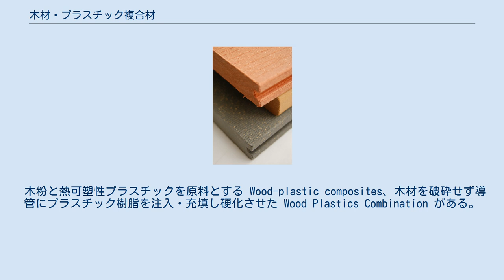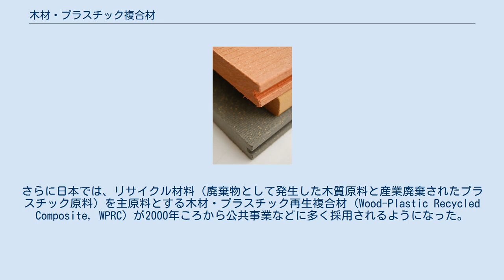木材・プラスチック複合材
木材・プラスチック複合材 木材・プラスチック複合材（もくざい・プラスチックふくごうざい WPC）は、木とプラスチックを原料とする複合材料。
 木粉と熱可塑性プラスチックを原料とする Wood-plastic composites、木材を破砕せず導管にプラスチック樹脂を注入・充填し硬化させた Wood Plastics Combination がある。
また、米国では合板を基材とするビニルタイルも WPC と呼ばれることがある。
ここでは前者について述べる。
 スギの間伐材や工場廃材などの木粉と樹脂とを混ぜ合わせて製造した複合材料である。
建材、日用品、文具などのプラスチックの代替材料として利用される。
 石油化学の発展に伴い、木材とプラスチックの複合化技術の再開発がヨーロッパで始まり、1990年には米国で事業化に成功した。
さらに日本では、リサイクル材料（廃棄物として発生した木質原料と産業廃棄されたプラスチック原料）を主原料とする木材・プラスチック再生複合材 (Wood-Plastic Recycled Composite, WPRC) が2000年ころから公共事業などに多く採用されるようになった。
 これに伴い、日本では2006年には木材・プラスチック再生複合材の製品規格であるJIS A 5741「木材・プラスチック再生複合材」が制定され、さらに2010年にはその耐久性試験方法の規格であるJIS A 1456「木材・プラスチック再生複合材の耐久性試験方法」が制定されている。
 木材・プラスチック複合材には、塩化ビニル系、ポリプロピレン系、ポリエチレン系、ポリ乳酸系がある。